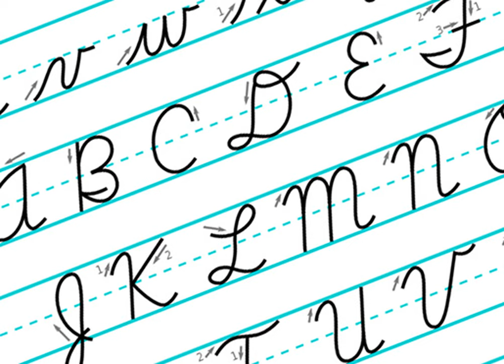Call Me Chomas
Remember as a kid practicing your signature when you were supposed to be listening to the teacher? For reasons I can’t explain, the vertical stroke of my T bends like the left half of a clock dial. I actually had a clerk ask me once, “Your name is Chomas?”